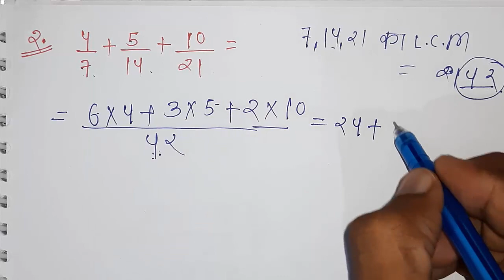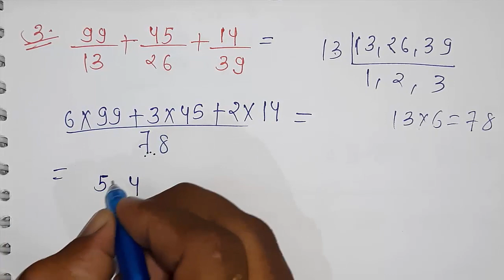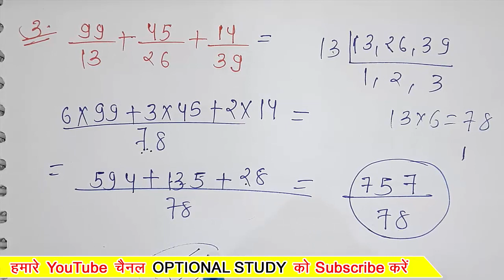भिन्न का जोड़ करने का आसान तरीका || addition of fraction || bhinn ka jod || how to add fractions